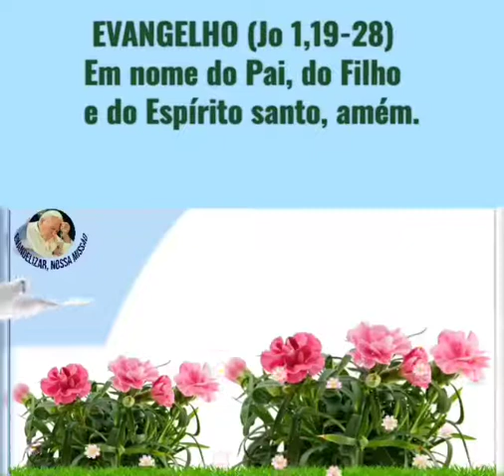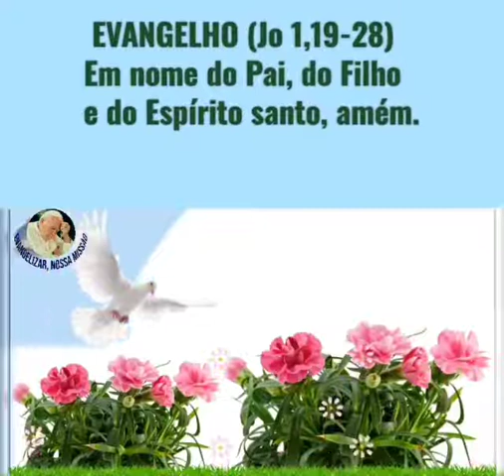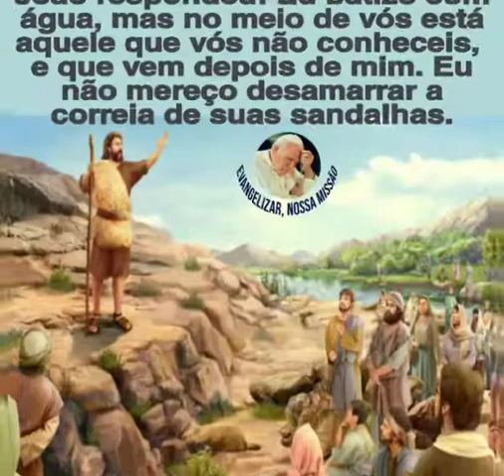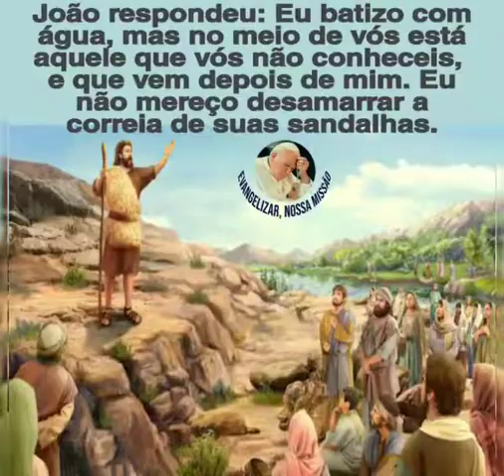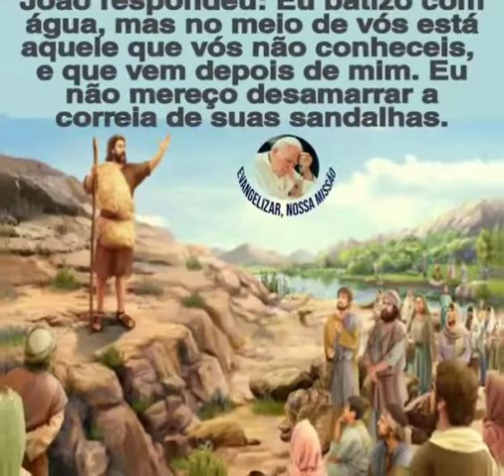Clique e ouça o Evangelho do dia com - Samara Doratioto 🙏